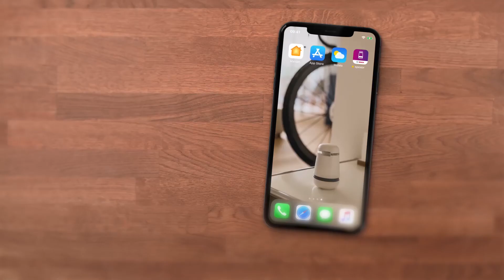Bosch spexor - Activation de la surveillance via l'application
Vous êtes sur la route ou pressé ? Ensuite, vous pouvez bien sûr aussi activer la surveillance à distance via l'appli. Veuillez noter qu'il peut y avoir des retards en mode d'économie d'énergie. Pour une activation immédiate, nous vous recommandons d'activer la surveillance via la saisie du code PIN sur le clavier.